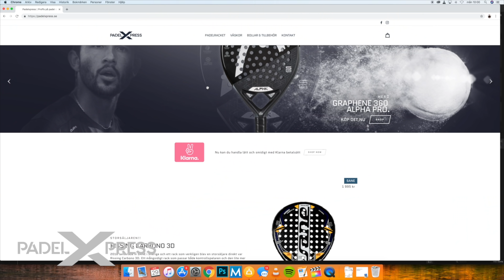S1EP15 - Coaching coaches in Sundsvall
[Episode only in Swedish] I detta avsnitt tar jag er med på dagarna med ProPadel Sundsvall och den grundläggande tränarutbildning med inriktning på barn och ungdomsträning som vi körde igenom. Övningar, metodik, generella tankar kring BoU träning och många skratt. Och vad var egentligen den största snackisen när hallägare och halldrivare träffades på Padeltotals nätverksträff?